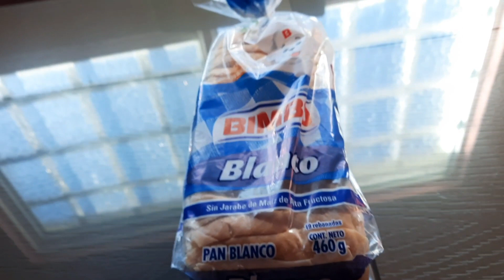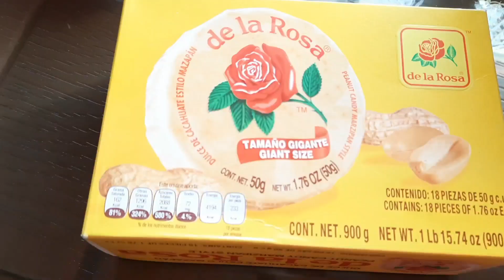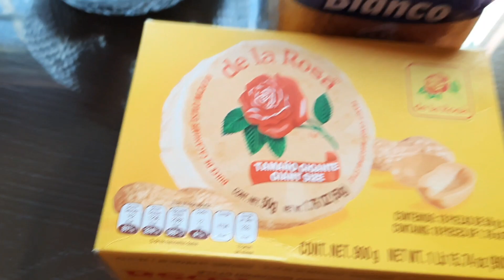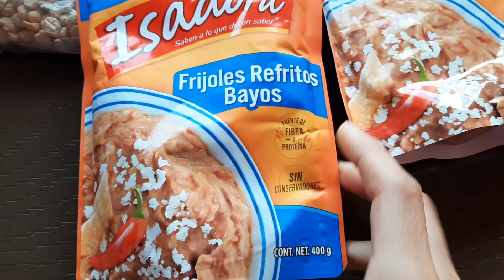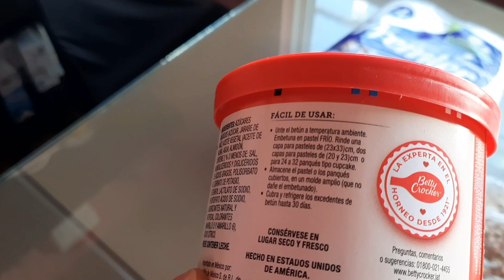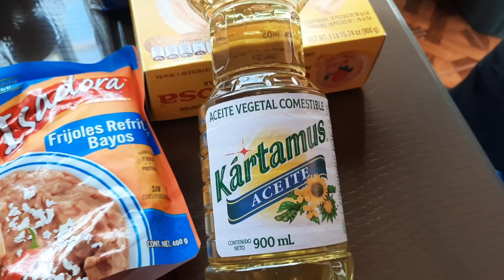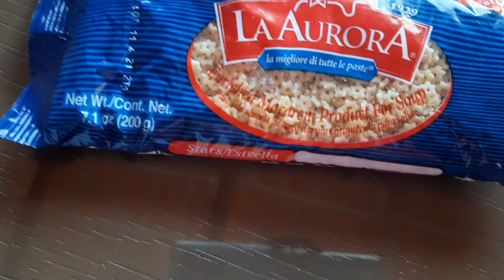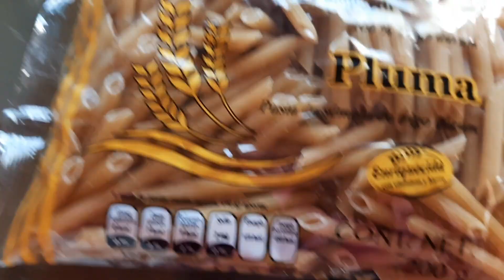Mi despensa con $150 pesos mexicanos /compras/hogar